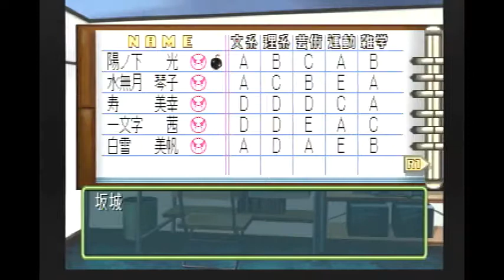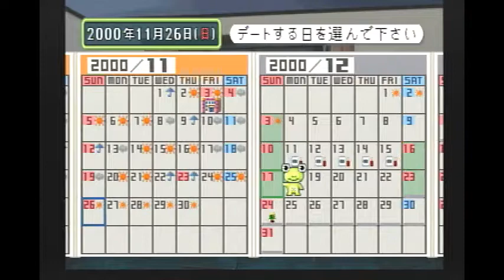4たまにはギャルゲーもいいよね～【ときメモ2】「ライスゲームズ」